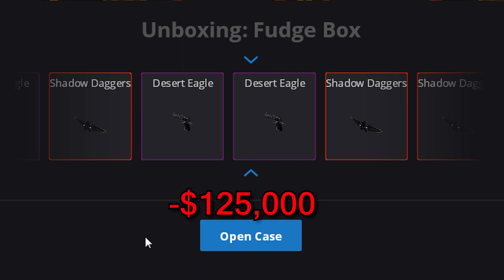GAMBLING ADDICTS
YOUR ACTIONS HAVE CONSEQUENCES!!
Recorded on [USA] Fudgy's DarkRP Server |TFA|Bitminers|Fun|:
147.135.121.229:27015